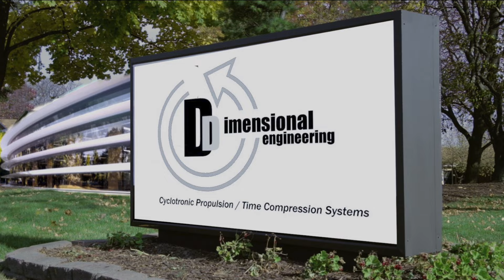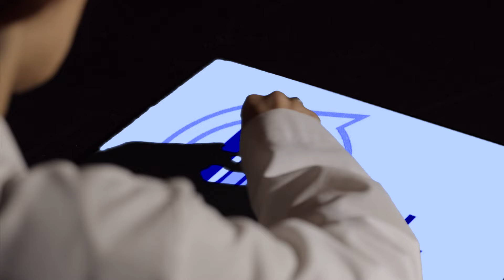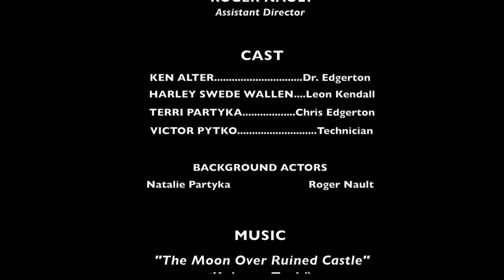A MATTER OF TIME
This video is THE FINAL CUT of the Sci Fi short A MATTER of TIME